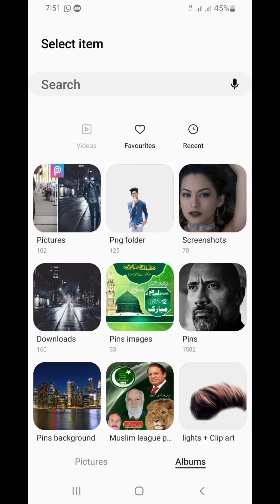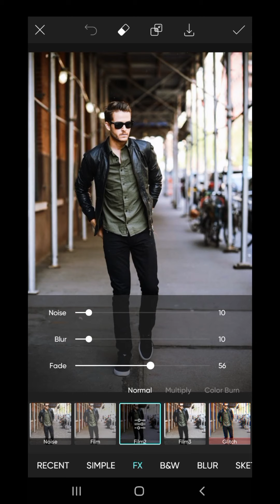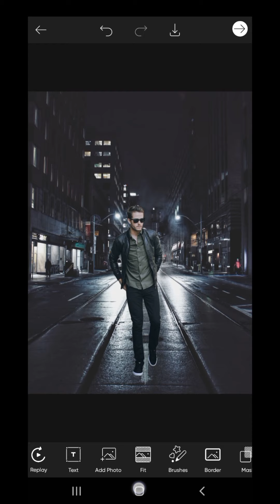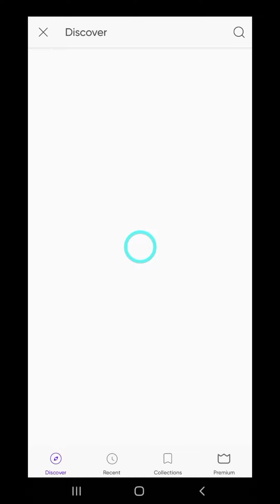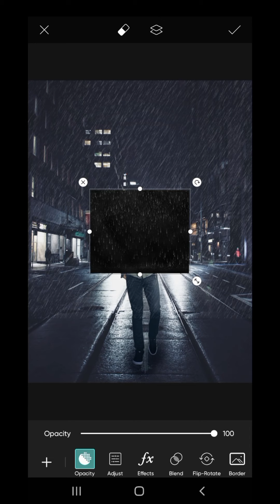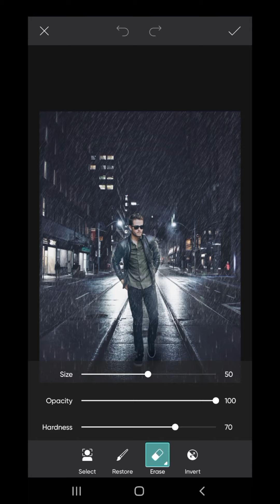Picsart Rain Effect Photo Editing |How To Create Rain Effect In Picsart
In This Video I Try To Explain How You Can apply Rain Effect On Your Photo In Picsart Mobile Phone App. You Can Easily Change Background Of Your Photo In Mobile Phone. It's an Idea Very Easy And Simple after Watching My Complete Video You Can Easily Work Like This.

Your Queries 👇

picsart editing
picsart editing tutorial
rain effect picsart
rain effect
picsart tutorial
picsart manipulation
rain effect in picsart
picsart effects
picsart blur effect
picsart brush effect
rain picsart
picsart rain photo editing
picsart rainy season
picsart creative editing
picsart rain effect creative
realistic rain effect in picsart